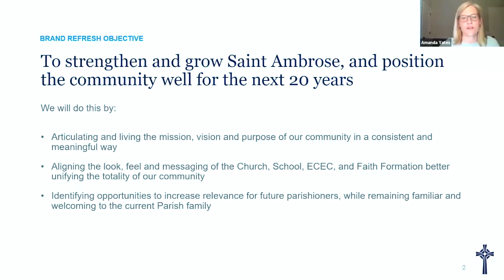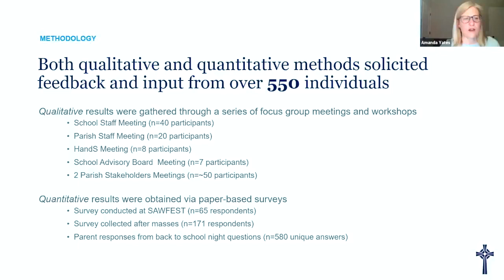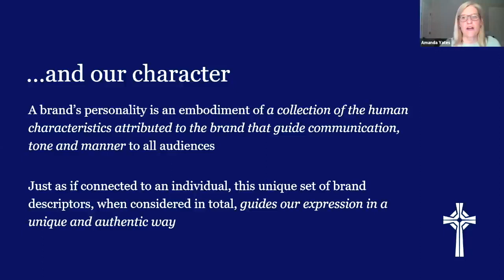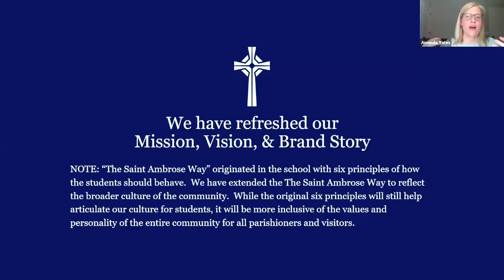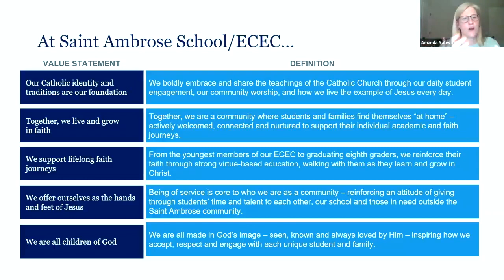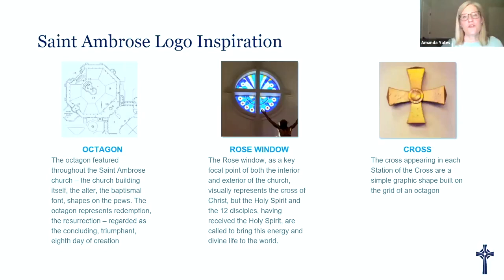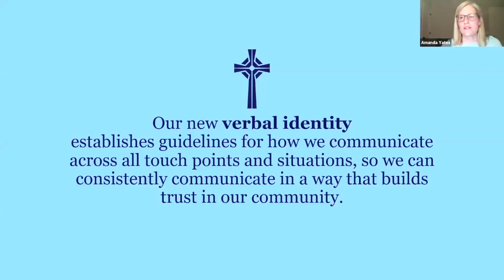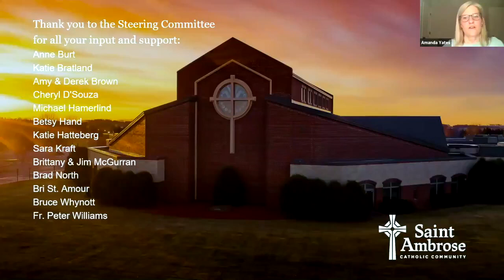Saint Ambrose Catholic Community - Branding Refresh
Learn more about our branding refresh.